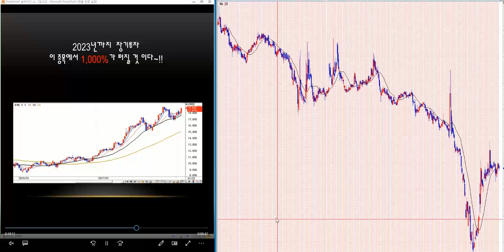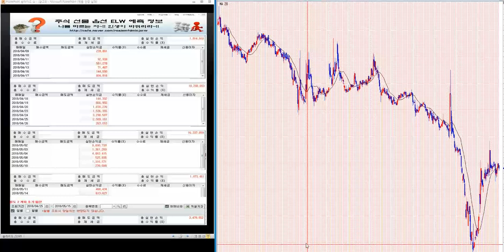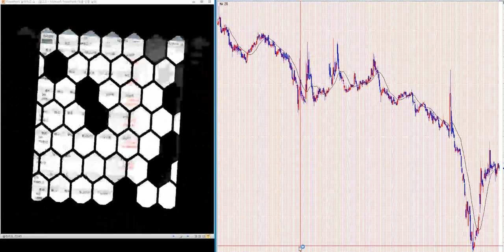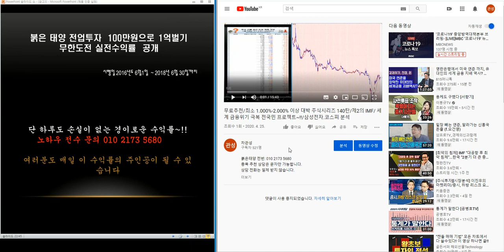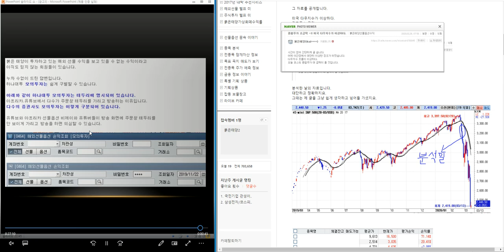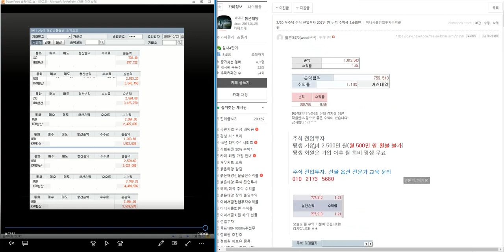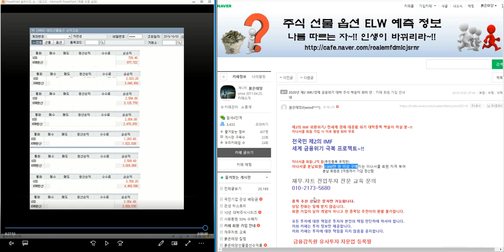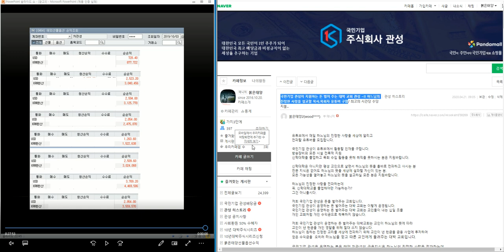무료추천/최소 1.000%-2.000% 이상 대박 주식시리즈 142탄/제2의 IMF/ 세계 금융위기 극복 전국민 프로젝트~!!/삼성전자.코스피 분석